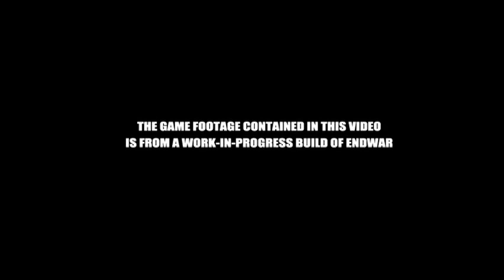RAINBOW SIX VEGAS 2 Limited Edition- Bonus DVD-The Frag Dolls Endwar Preview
These are from the Tom Clancy's RAINBOW SIX VEGAS 2 Limited Edition bonus DVD. I used MakeMKV to get the best quality possible